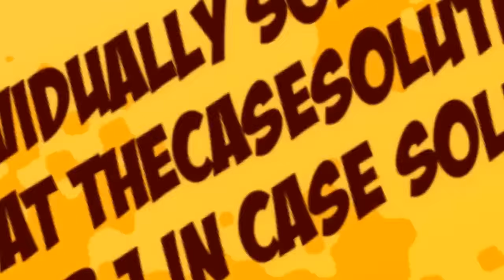Huntington Beach Case Solution & Analysis- TheCaseSolutions.com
This case is about Huntington Beach

Get your Huntington Beach Case Solution at TheCaseSolutions.com